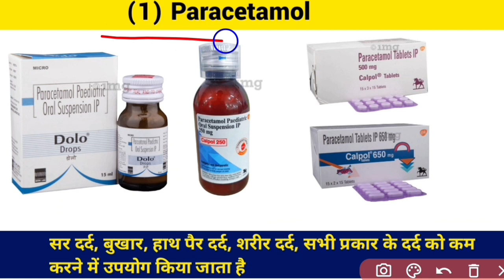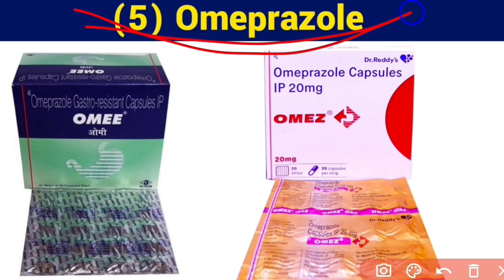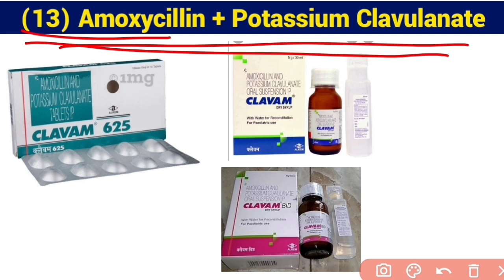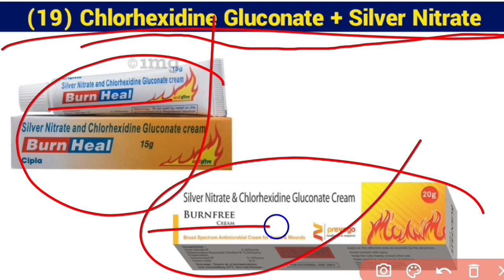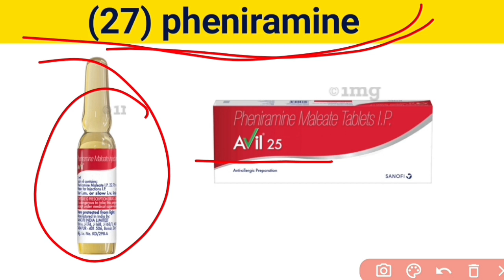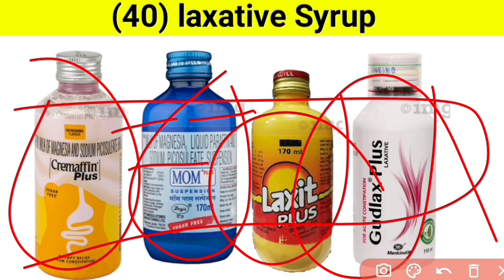Commenly medicine use in general medical practice / Commenly used medicine / Commenly Medicine uses